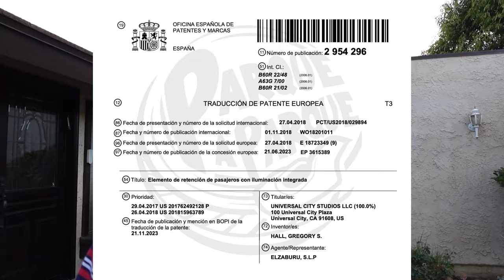Is Universal Building A Park In London?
Some very early rumors suggest universal is building a brand new theme park in greater london area, let's speculate on what could be coming!